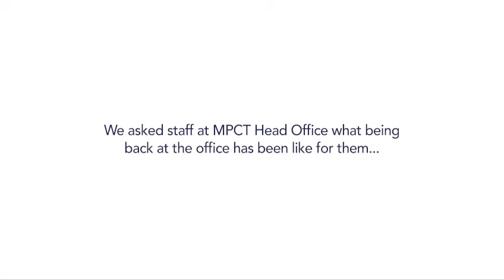VLOG #24 of 2020 | MPCT Head Office staff on our phased return to work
In recent weeks we have been moving forward with a carefully planned phased return to work. We asked staff at MPCT Head Office what being back at the office has been like for them and they discuss the benefits of getting back into the workplace.

Apply today
| 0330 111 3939 | Text MPCT to 88008